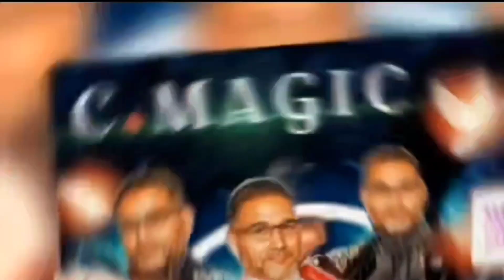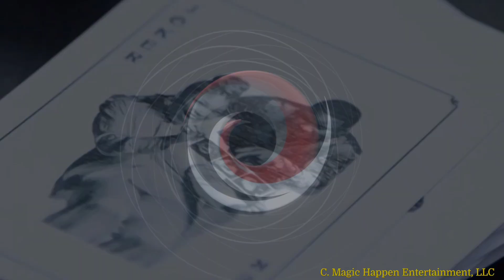C. Magic Performing his "Pregnancy Announcement Reveal" Routine on 6/21/2024